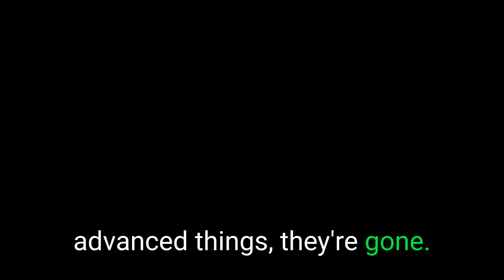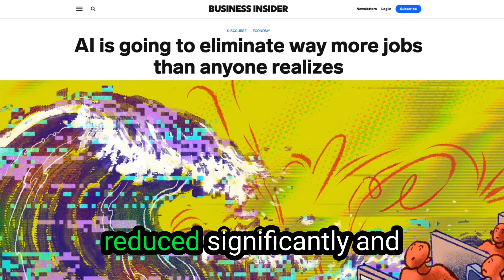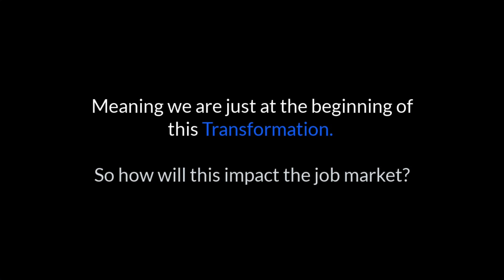AI is about to transform jobs forever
In this video, we delve into the groundbreaking impact of artificial intelligence and automation on the labor market. The video explores how advancements in machine learning, deep learning, and neural networks are leading to the automation of jobs at an unprecedented pace. Elon Musk, Mark Cuban and Dr. Kai-Fu Lee discuss the potential for widespread job displacement across all industries and emphasizes the urgent need for individuals to adapt by acquiring AI-specific skills. The looming transformation will significantly reduce the workforce, create economic instability, and widen the gap between the rich and poor. This channel aims to guide viewers on how to stay ahead in the AI-driven future.

00:00 Intro
00:55 AI's Rapid Advancement
02:44 Reshaping the Workforce
04:16 The Harsh Reality of AI
04:31 Staying Ahead in the AI Era
06:03 Conclusion and Future Content